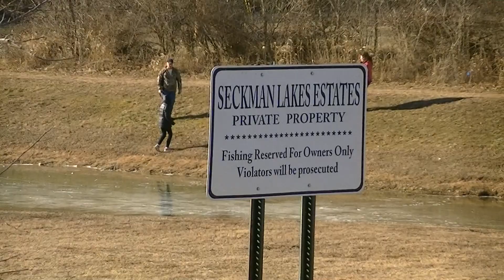Frozen Pond Hockey/Skating - St. Louis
Very cold winter so far, 14 days in a row below freezing has allowed local ponds to freeze over and people have taken advantage of that.